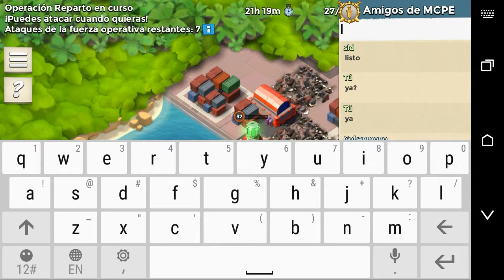Boom beach | Ataque pro :v